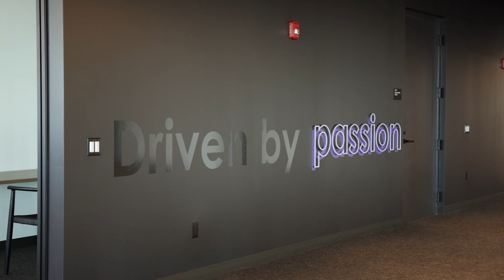Construction Concludes for MoLo Solutions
Check out the before and after footage of the 94,000 SF interior buildout of MoLo Solutions' Headquarters at 167 GREEN in Fulton Market, courtesy of our friends at Indoor Drone Tours. The video also features interviews with Brad Malouf and Tony Urso from Redmond, Andrew Silver and Cara Kinney from MoLo, and Scott Becker from Partners by Design. It was our pleasure to collaborate with MoLo Solutions, ArcBest, Shapack, MB Real Estate, Partners by Design, Salas O'Brien, JLL, and Henricksen on this successful project.